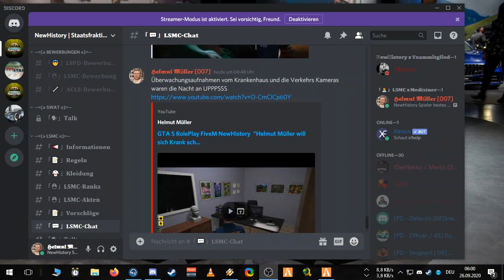GTA 5 RolePlay FiveM "Neuer Einwohner!! Herr Müller ergreift gleich seine Chance"